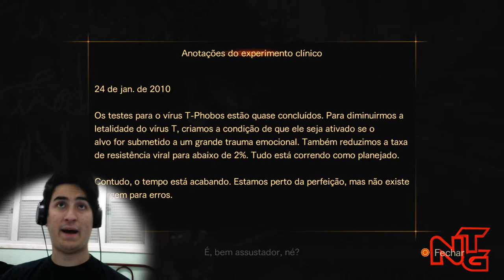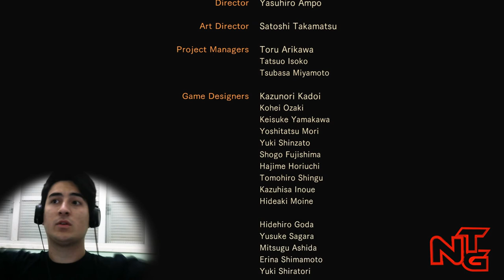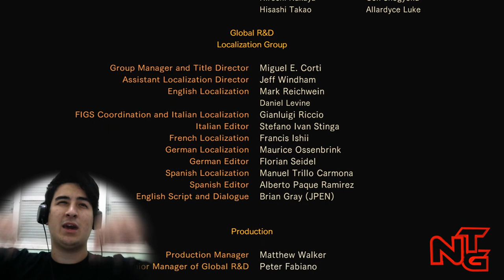RESIDENT EVIL REVELATIONS 2 - FINAL DO EPISÓDIO 2! [PTBR][PS4] #4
LÊ a descrição gurizada, é importante *o*

Vídeo da segunda parte da LIVE transmitida dia 16/03
Final do episódio 2, continuação dessa série FODA será feita no TWITCH!

TAGS: NoTag Games +  + Survival Horror + Márlon Teixeira Ferreira + TERROR + Gameplay + RESIDENT EVIL REVELATIONS 2 PTBR